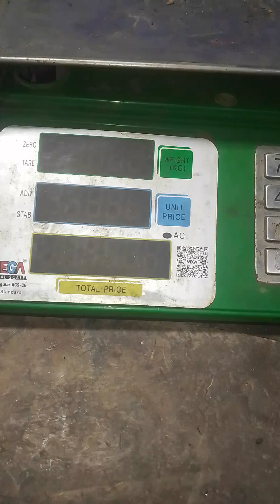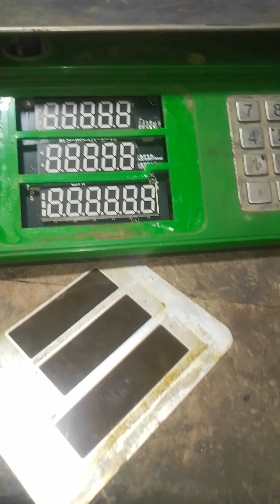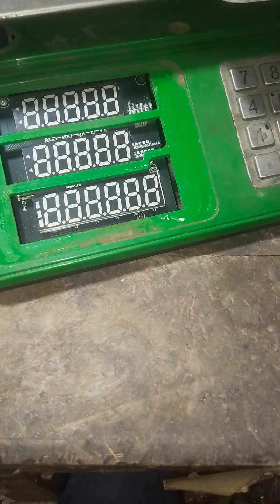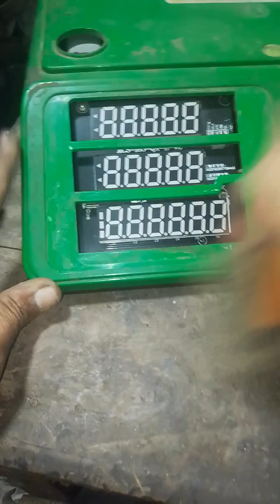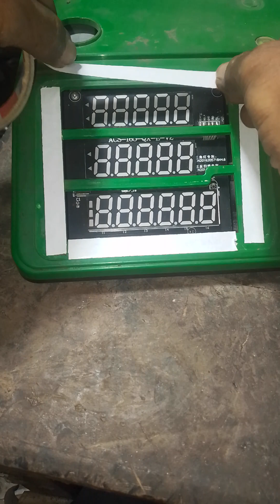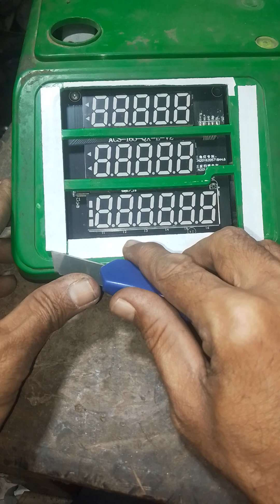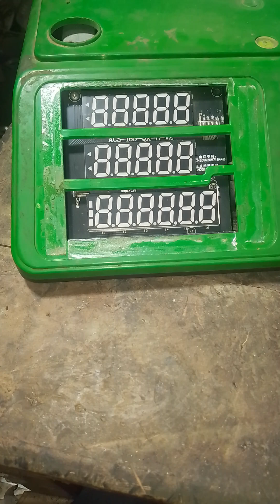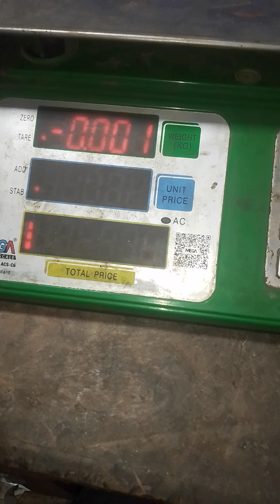ওয়িং স্কেলের লোগো পেপার উঠে গেলে কিভাবে লাগাবেন